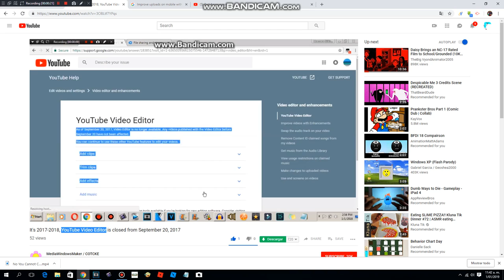It's 2017-2019, YouTube Video Editor is closed from September 20, 2017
It's First Day of January 1st 2019,
2018 Was A Best Year Ever
And Then, What Happen In 2 Years (2017)